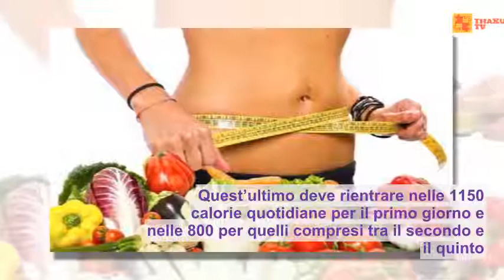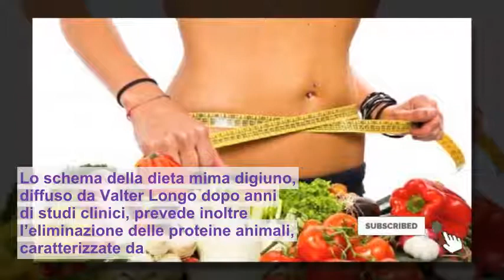La dieta mima digiuno che vi farà perdere peso in pochissimo tempo